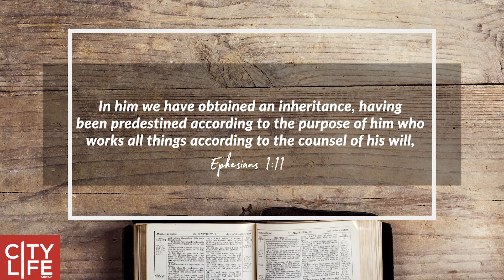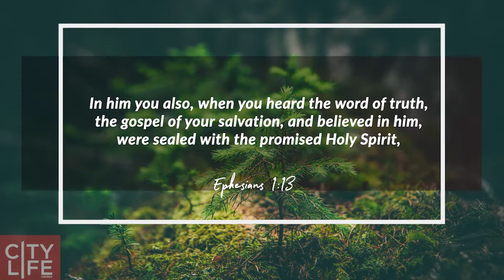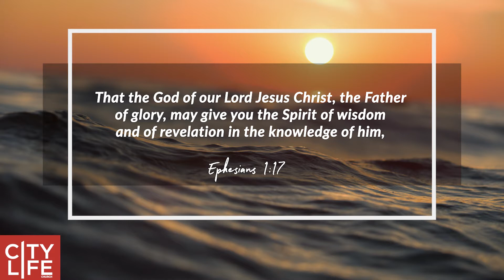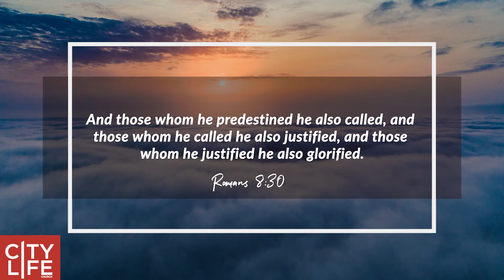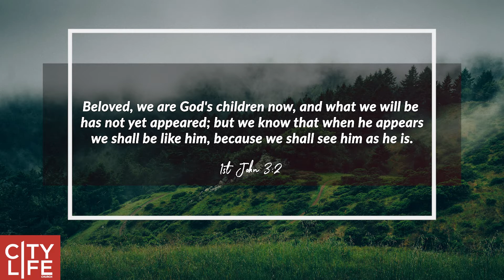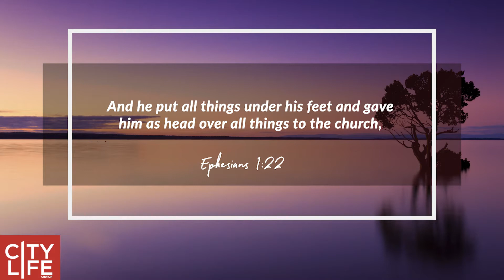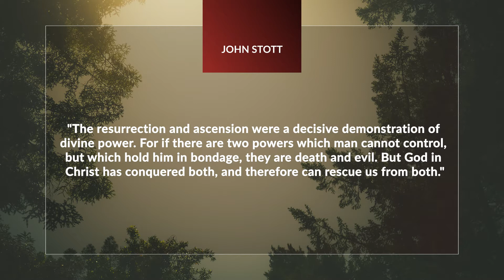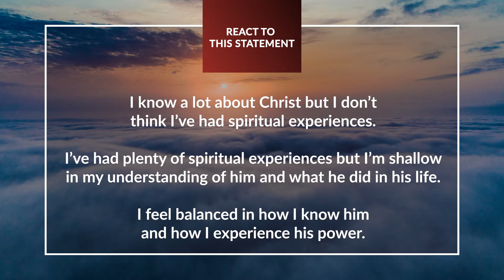Knowledge and Revelation Together | Ephesians 1:11-23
This week, we find Paul celebrating the Holy Spirit and the assurance we have in our salvation in Christ. He prays that the saints in Ephesus would learn and experience three things: the hope of our calling, the riches of our glorious inheritance, and the immeasurable greatness of God's power through Jesus. Would that God's children know and live out of these three things, our lives would be transformed.